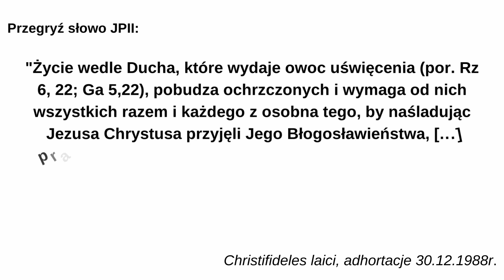Jakub -Audio Środowe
Co jest najważniejsze w miłości?
Jakub Lang - tegoroczny maturzysta z VI LO w Bydgoszczy stara się odpowiedzieć na to pytanie. Posłuchajmy